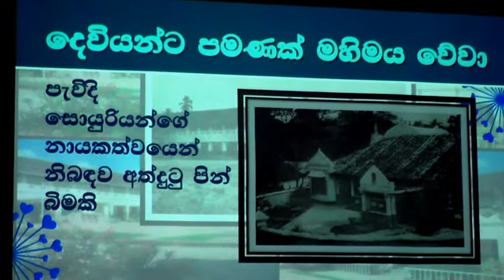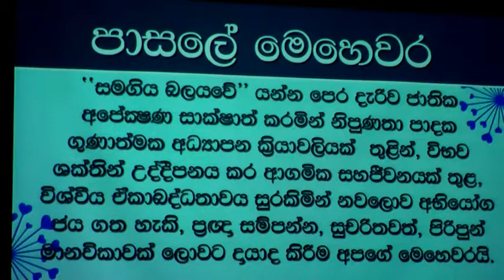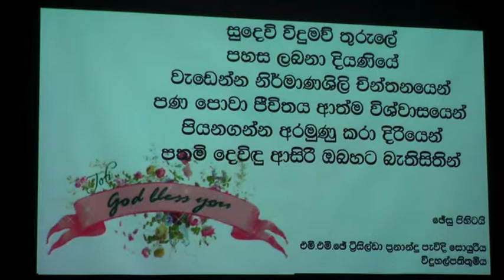The Annual Prize Giving of Holy Family Balika, Kurunegala 2019